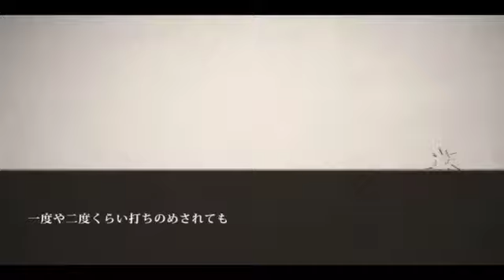トップシークレット (Top Secret) ~ Cover by バル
Uploaded to NND on October 9th, 2010.

Ain't secret no more.

Like the previous share, this is one of those cases where the vocalist and song were made for each other.. my opinion.

【バル】「トップシークレット」を歌ってみた。